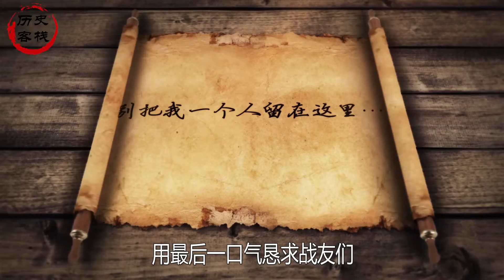《长津湖》中雷公的原型，是一位山东好汉，亲手缴获北极熊团旗